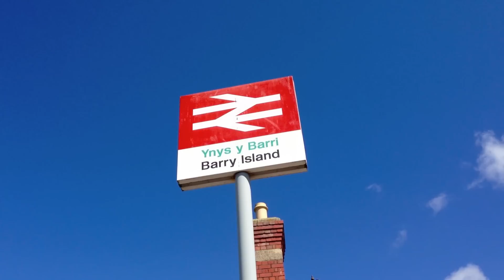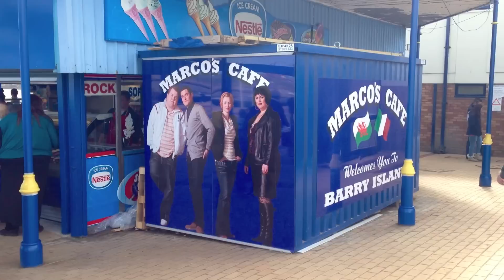Trip to Barry Island / May 4th 2013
A day trip to Barry Island, Wales.
All shot on my iPhone. (See more!)

Music bought on itunes, please go check them out!